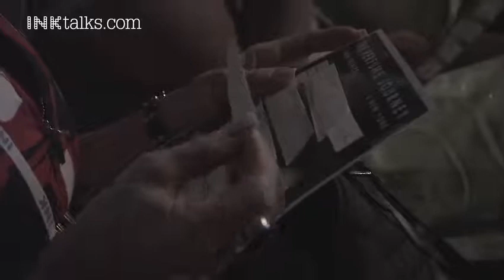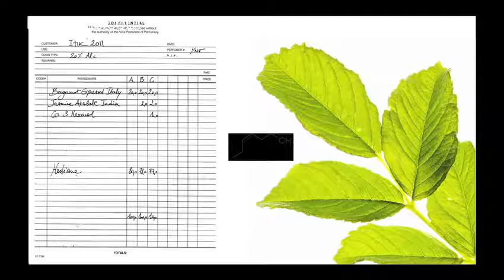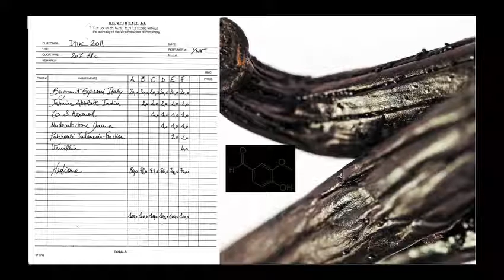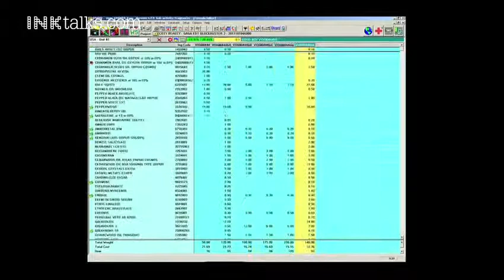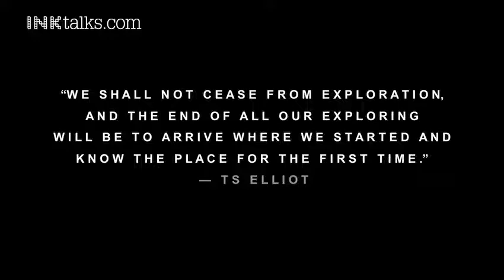Yann Vasnier The mystery of perfume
Perfumery video collection from Ebay seller  pikovayadama.